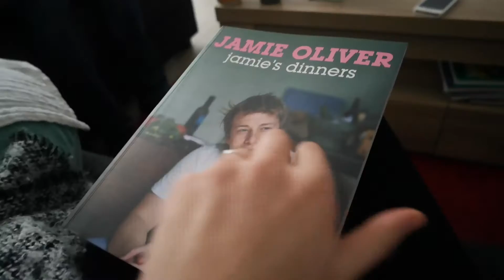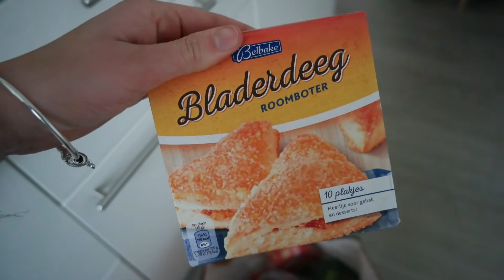VLOG | Toetjes, toetjes en nog eens toetjes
Hoi! Wij zijn Sophie en Manon, twee zusjes en dol op bloggen. Op ons YouTube kanaal bundelen we de krachten van onze blogs. Je vindt hier video's over ons persoonlijk leven. Vlogs, koken, DIY's, kletspraatjes en ga zo maar door. Heb je ideeën of vragen? Laat het ons weten!

Benieuwd naar onze blogs?